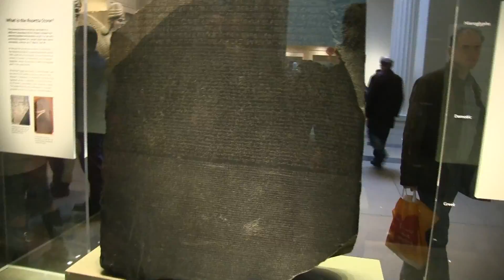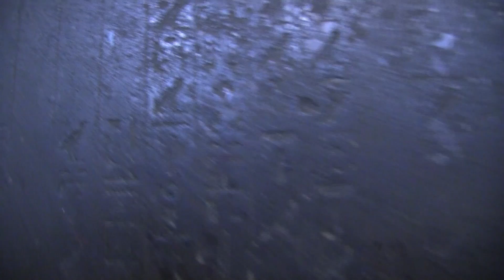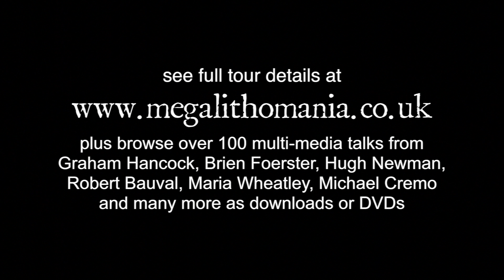The Rosetta Stone, Shabaka Stone & Egyptian Goddesses - Quester's Guide to British Museum pt.3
- Filmed as part of the 2014 Origins Conference, London on November 16th. Andrew Collins hosts a 'Questers Guide to the British Museum'. Part 3: The Rosetta Stone. Its trilingual inscription helped Egyptologists translate Egyptian hieroglyphs in the 19th century. Just beyond it is a black basalt bowl from Egypt’s 26th dynasty bearing carved heads of the goddess Hathor, plus a beautiful statue of the cat goddess Bast. To the right on the wall is an inscribed stone slab from the 25th dynasty, c. 700 BC, defaced through use as a milling stone. Known as the Shabaka Stone, it originally stood in the Temple of Ptah at Memphis and records how the gods came to create the division between Upper and Lower Egypt at a place called Ayan, a site immediately south of the Giza plateau.

to join Megalithomania and Andrew Collins in 2015 on tours to Göbekli Tepe in Turkey, Angkor Wat for the Spring Equinox, and Peru in June.

Download lectures from Graham Hancock, Andrew Collins & more at the

Filmed, Produced, and Directed by Hugh Newman. Copyright Hugh Newman/Megalithomania 2014/2015.